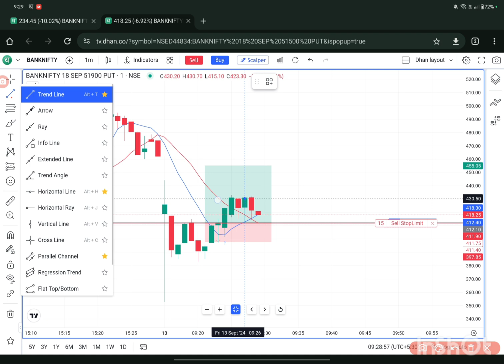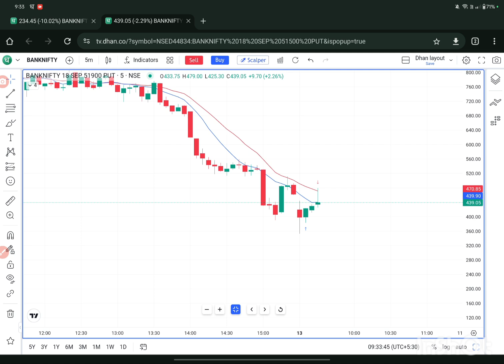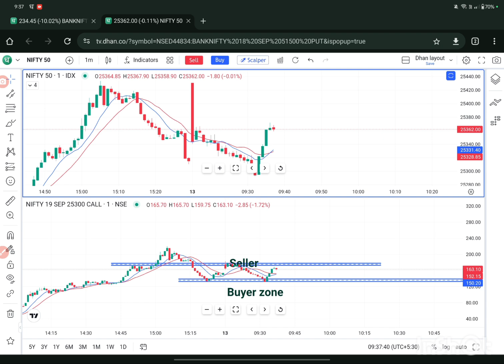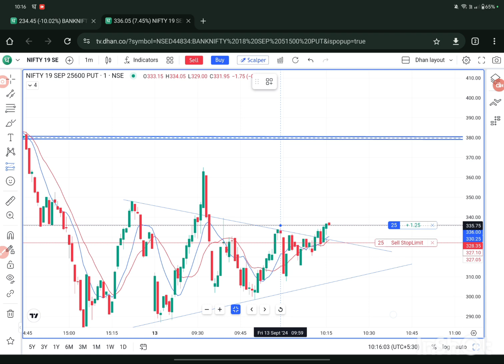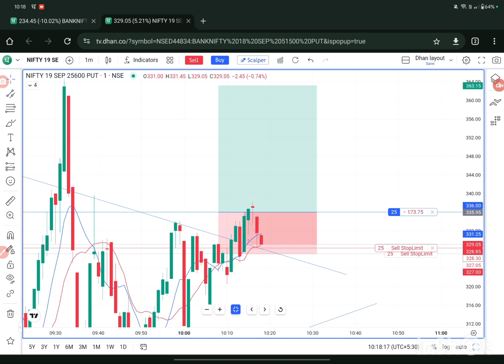Live trading in stock market 13-09-24 by Easy Market View. .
"Welcome to Easy Market View! This channel is dedicated to providing clear and concise educational videos on market analysis and trading. Learn from an experienced trader and improve your skills with our easy-to-understand tutorials and insights.

Or:

" Easy Market View: Empowering traders through education. Learn market analysis and trading strategies with our simple and informative videos."